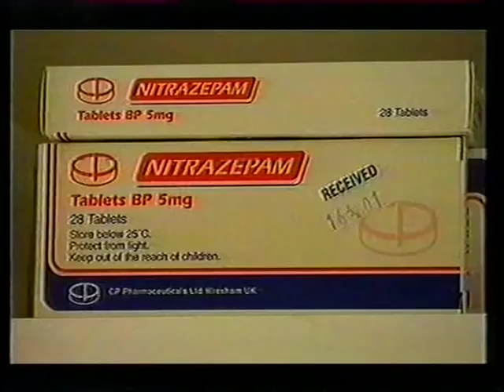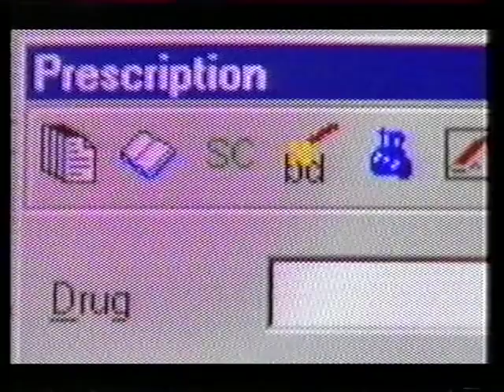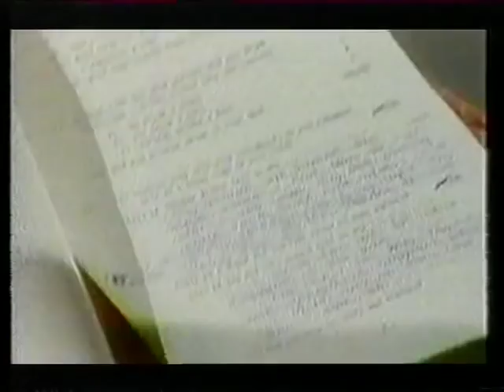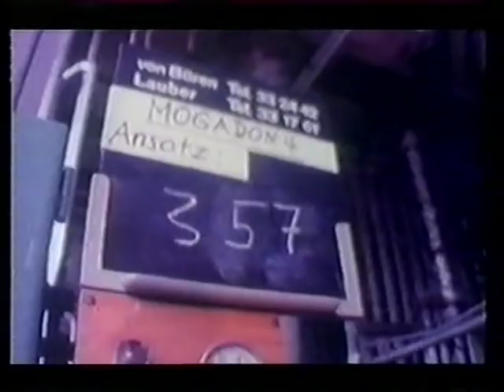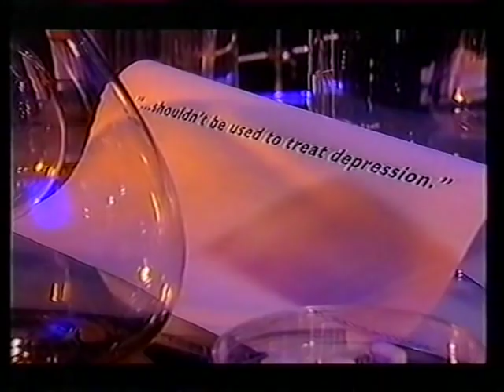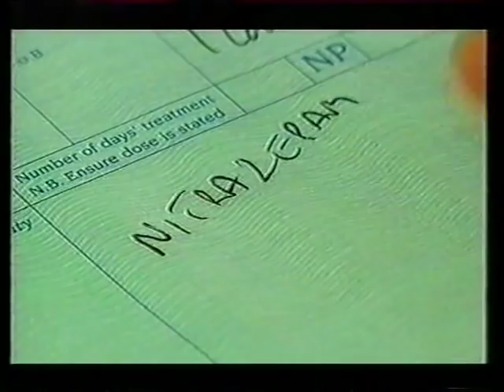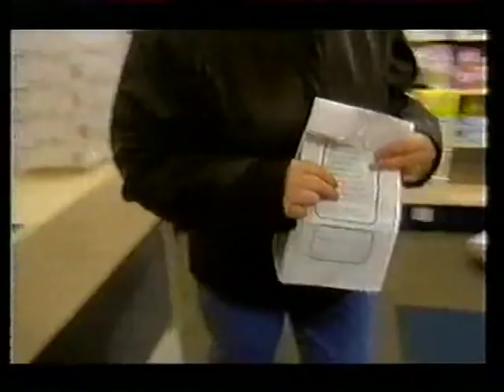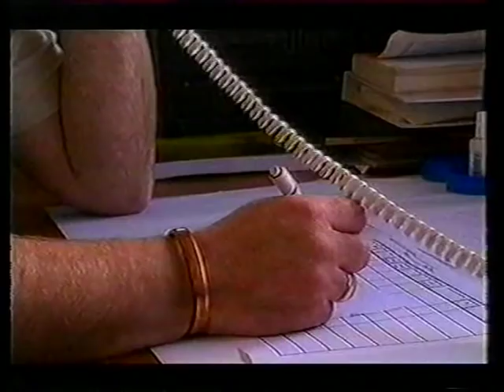Benzodiazepine Benzo Documentary Xanax Klonopin Ativan Valium Tranq Trap 2001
The Tranquilliser Trap Sunday 13 May 2001

 Shelley Jofre investigates the spectre of tranquilliser dependency, and questions why, despite strict guidelines on their prescription, people in Britain are still prescribed them long-term.

Seventeen and a half million benzodiazepine tranquilliser prescriptions were issued by GPs in 1999 and it is estimated that around one million patients are now hooked on the drugs.

Panorama reveals that most patients are on repeat prescriptions and that many of them have been prescribed them for years rather than the recommended 4-week maximum.

The drugs used in the short-term are beneficial for a range of symptoms. But it is widely accepted that if these drugs are prescribed beyond the 4-week maximum, they can in fact be harmful to health.

This was the warning that was given to the nation's GP's by the government thirteen years ago - not to prescribe these drugs, including Valium and Mogadon, for more than four weeks, and not to provde them on repeat prescriptions.

Shelley Jofre asks why GPs and psychiatrists have routinely ignored warnings about side effects and addiction. Benzodiazepines are being prescribed to all ages, from teenagers to elderly patients, across the UK. But there is little or no provision for those who want to come off the drugs.

Production Team:
Reporter Shelley Jofre
Producer Murdoch Rodgers
Assistant Producers Tom Anstiss & Rob Cole